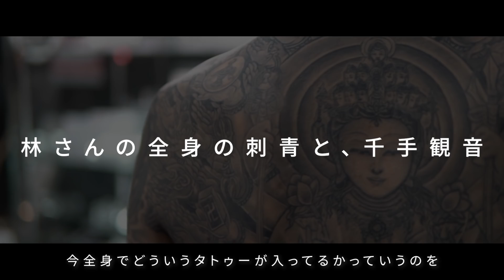《刺青》無数の”手”が成す、極上の千手観音のタトゥー。｜YOUR TATTOO VOL.15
◎制作案件／プロモーションのご依頼について

タトゥースタジオ／彫師・タトゥーアーティスト／ストリート・クリエイター界隈の皆様からのスポンサーを募集しております。

▶︎DOTTとは
タトゥーに特化した、日本唯一のデジタルメディア『DOTT』の、Youtubeアカウント。
タトゥー・刺青の世界観に魅了された全ての方々へ向け、様々な情報を発信。

▶︎MUSICⅣ："Compton"
Instrumental by Homage